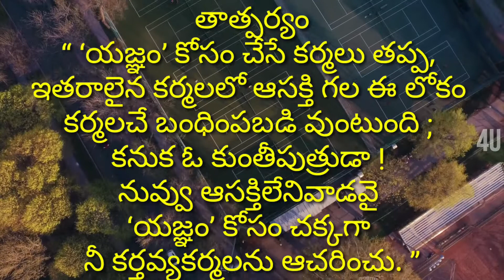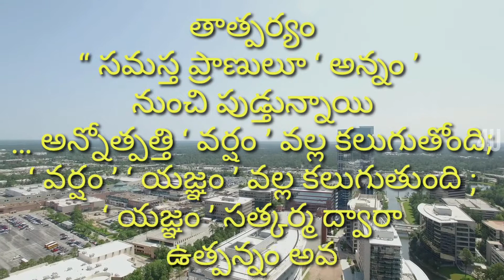SUCCESS MANTRAS ll DAY ll 37 ll About Karma